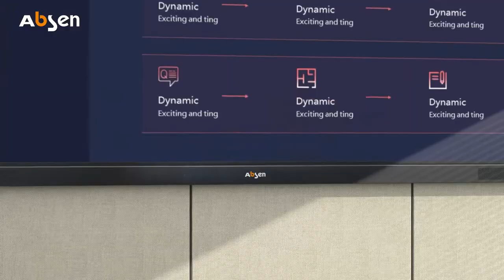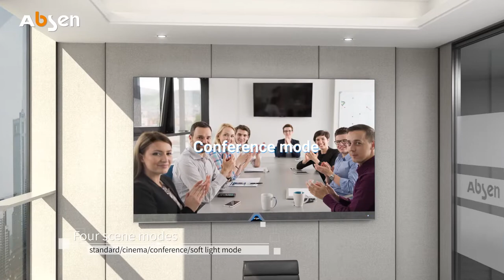Absenicon C Standard- One-Key Remote Control for Easy LED Display Use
Absenicon C Standard is Absen's standard-sized conference display. After nearly five years of continuous iteration and upgrading, it now integrates a display control, intelligent system, and audioand video, without any other traditional external devices in a simple and elegant design. One of its highlights is that it can be remote controlled, with features like one-touch switching, channel switching, screen switching, and menu settings. It’s simple and easy to use, just like a TV remote.